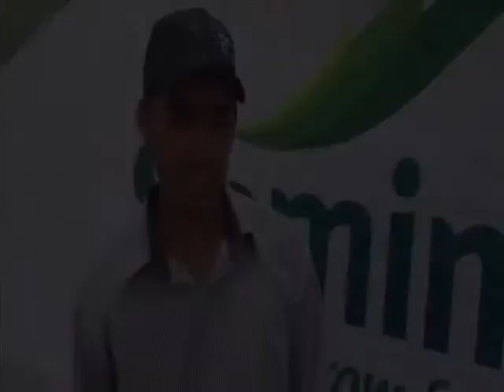SV3641MG living proof